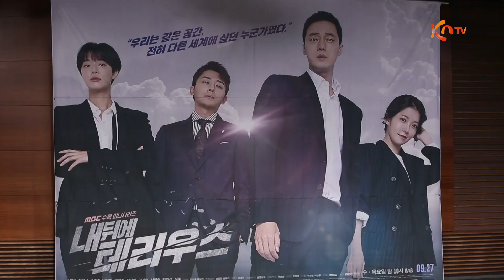「私の後ろにテリウス」制作発表会＆インタビューSP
12月からスタートする「私の後ろにテリウス」の制作発表会の模様と主演を務めるソ・ジソブ＆チョン・インソンのツーショットインタビューを独占放送！

【放送日】12月16日（日）後7：30～8：00ほか
出演：ソ・ジソブ、チョン・インソンほか